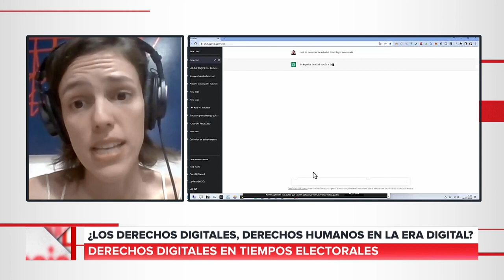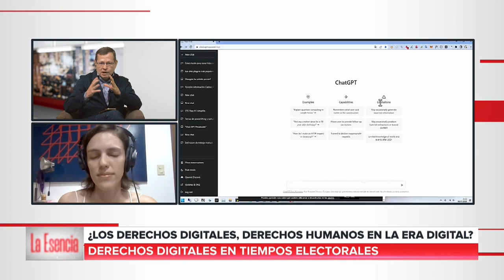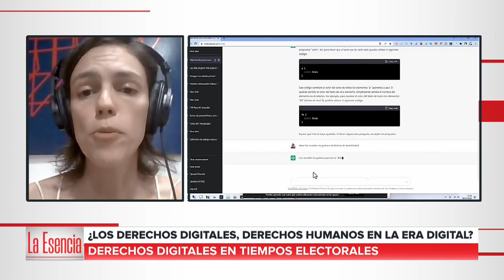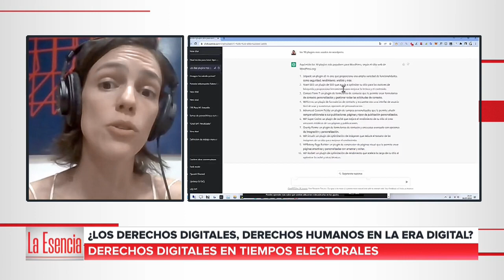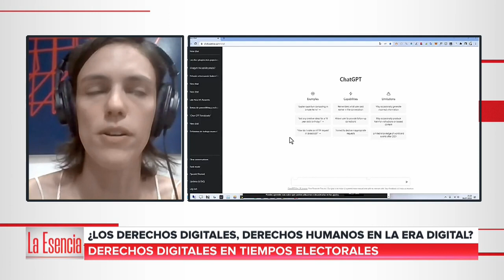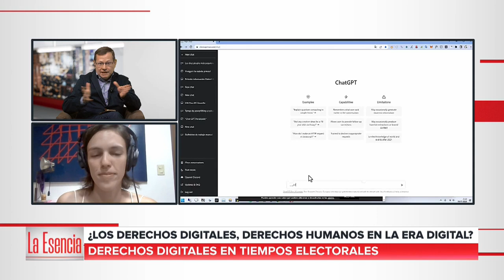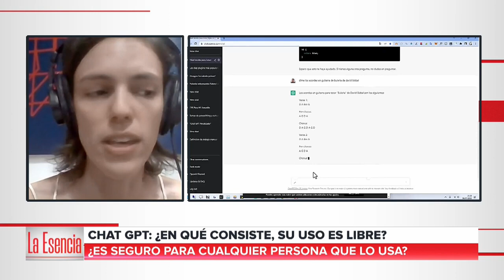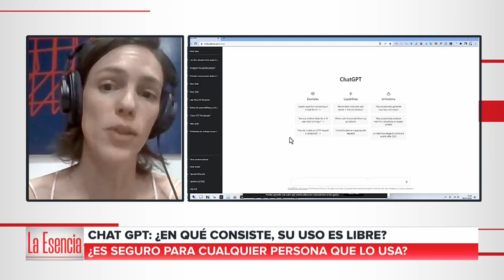(Entrevista) Inteligencia Artificial con perspectiva de género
Maricarmen Sequera, co-directora de TEDIC habló en La Esencia por la MEGA Tv sobre inteligencia artificial desde una perspectiva de género.